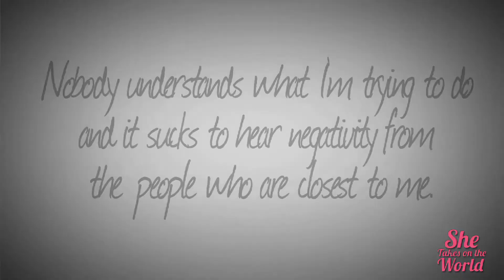Conquer Your Personal Dragons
If you like this video come on over for more inspiration and practical advice for your business + life.

When we know what we want, what sabotages our success and prevents us from getting it? Dragons.

Every one of us has a dragon or two or three, and they aren't the cute ones from the hit show "Game of Thrones" that everyone wishes they could have as a pet. ;)

Our dragons come in the form of self-doubt, procrastination, and other limiting beliefs. In this episode of She Takes on the World TV I'm going to let you know some of the most common dragons people have, and help you identify and conquer the ones that are holding you back from reaching your full potential.